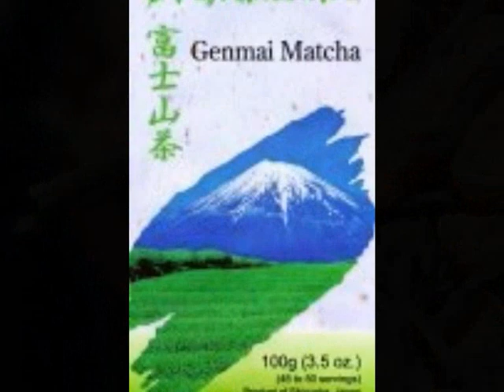Japan Tea: Genmaicha.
Horacio Bustos Sommelier. Blog de Te / Tea Blog. infusion-te.blogspot.com